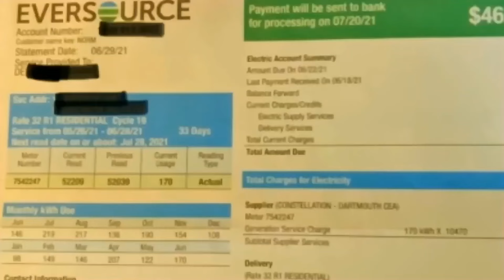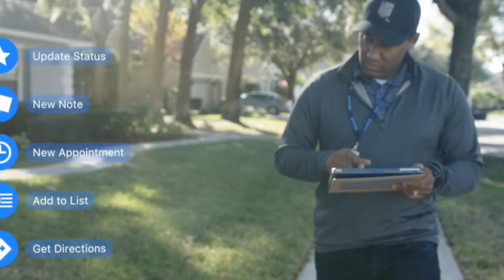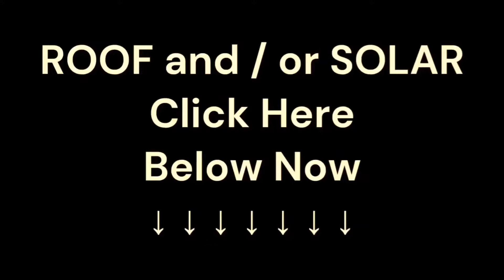Roof Replacement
Hermetic Superstars was created and is led by International Sales Training Expert, Grant Cardone.  We are on calls (optional) every weekday with his top six guys.  Every employee is fully certified in Cardone University before we break up the teams. Grant’s primary purpose is supporting people succeed to through information based selling.  We have opportunity for growth within sales management for this client, and many more clients and many more cities.

We are in the process of expansion and are constantly looking for the best of the best – dedicated salespeople, social media experts, marketing strategists; people interested in opportunities to help others while also being able to help themselves.
Stoic Superstars is located in Red Bank, NJ and primarily develops people to lead teams that actually love coming to work everyday.  I mean, it takes some mental bandwidth.
state-of-the-art visual and audio products as well as online platforms to enhance production through sales training.

About the Company:
Stoic Superstars is the world leader in education, consulting, and management for people at the moment in Red Bank, NJ. We’re opening four to five more offices in New Jersey alone.  At that point, whoever wants to open up out of New Jersey, we’ll either go North to New York and Stamford, CT, or South to Philadelphia and D.C.  From there, we’ll continue to expand North or South on the East Coast, someone will take this system international.  Separate from our system, Grant leads us as a renowned business expert.  Grant Cardone Enterprise has helped people grow and learn for over 30 years.  Cardone's inspiration, work ethic, and strategies are taught through online programs, workshops, one-on-one coaching, and large scale events.

Thanks to his three decade track record helping millions of people 10X their revenues, the Grant Cardone Enterprises empire now spans Business Education, Investment, Private Equity, Philanthropy, and Technology Development.

Position Overview:
The Sales Development Representative position is primarily responsible for setting qualified appointments with homeowners and business owners to review our construction ideas..
Responsibilities:
Reaching out to Stoic Superstars database of customers to create interest for our products.
Call, email and use various communication forms to identify the correct product for each client.
Schedule virtual demonstration appointments with home owners and business owners.
Exceeding sales targets set monthly and yearly by Sales Director and Team leaders.
Works on miscellaneous projects as directed by the Sales Director and Executive Team.
Qualifications:
Experience, Competencies and Education:
Demonstrates persistence and overcomes obstacles; measures self against standard of excellence.
Prioritize and plan work activities; use time efficiently; sets goals and objectives; organize or schedule other people and their tasks.

Stoic Superstar, get free power.

César is still investing into his power source, in a few years it's paid in full

if you're new in your home ask about the move in sizing.

If you've met with companies, and still haven't gone solar.  We'll tell you stuff nobody has.

Lee Tyler has been managing teams for national and international for and nonprofits.  He manages teams of young hustlers who support homeowners and business owners to have top of the line technology in energy and automation.  Lee is also a prolific public speaker, real estate investor, and has worked in NY, CA, FL, NJ, TX, MA, PA, MD, CT, RI, IL, and Melbourne Australia.

Lee is a avid health researcher, and has found numerous ways to be healthier by merely reading, listening, our watching.